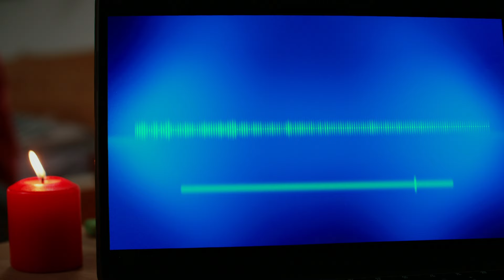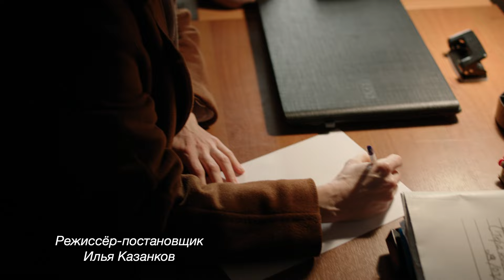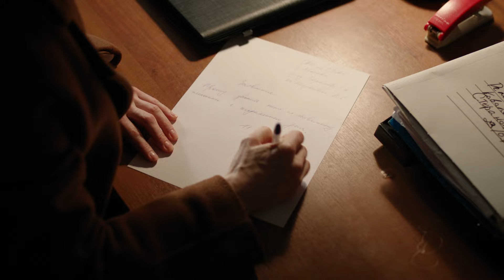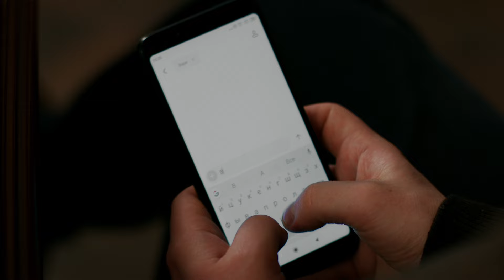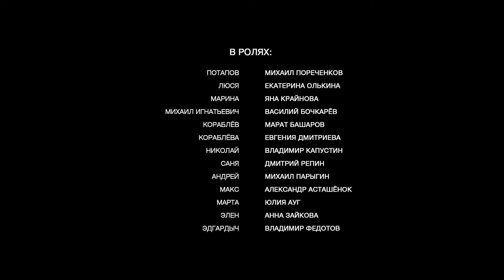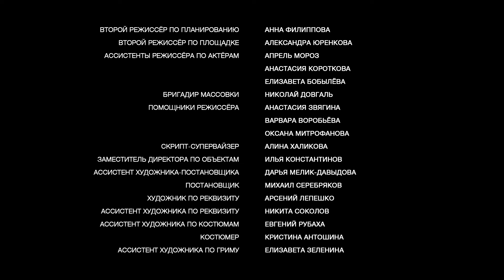Гадалка. 2 Сезон. 10 Серия. Детективный Триллер. Лучшие сериалы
Продолжение истории майора Потапова и необычной девушки Люси. У Люси видение: она видит смерть Потапова, он умирает у неё на руках, на их свадьбе. Это страшное видение преследует её. Кто стрелял? Как спасти Потапова? Она должна увидеть! Должна изменить неизбежное! Пока она это не сделает, они не могут быть вместе...